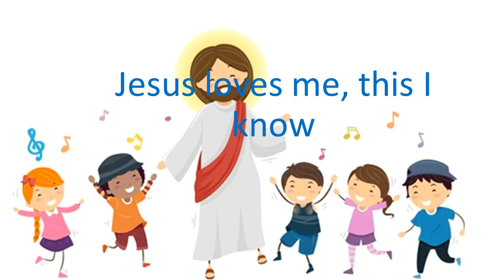洛杉磯第一台灣基督長老教會 01-22-2023 兒童主日學獻詩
感謝主日學老師指導

柯采秀、戴嘉慕、魏宏恩